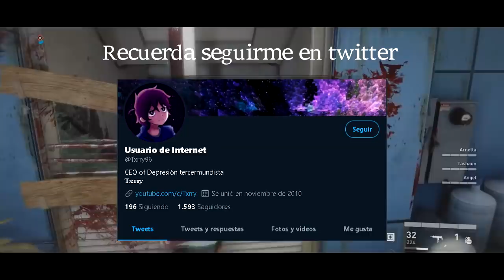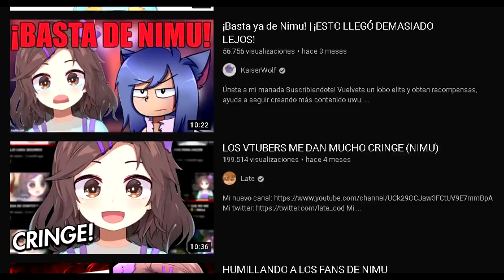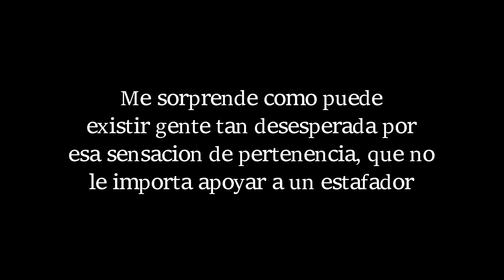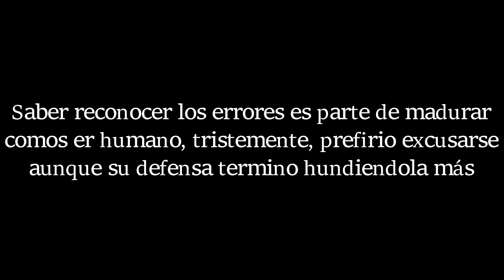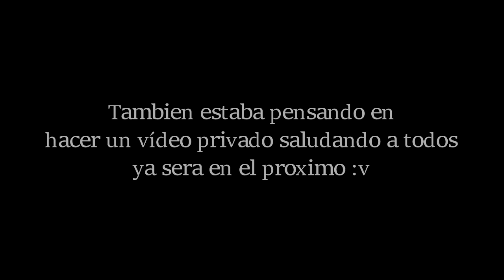VTUBERS LA COMUNIDAD MÁS TOXICA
En este vídeo trato de hablar sobre las polémicas de la comunidad vtuber latina o hispanohablante.
En estos 5 meses han ocurrido polémicas con Nimu , Asria , La Biri biri  y Nori vtuber o más conocida como shira jpg.
Desde casos donde un Hombre fingía una discapacidad y engañaba a sus SIMPS.
Desde una funa a nimu hasta el punto de hacerla llorar e inventar la filtración de la cara de nimu.
Hasta la sexualización de una vtuber que ya esta muerta.